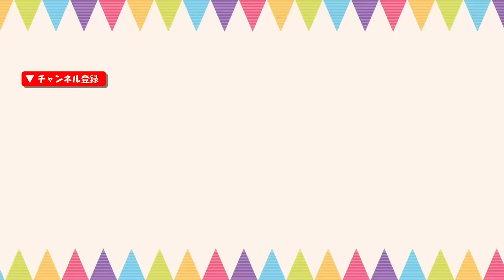寝起きと寝る前は必ずエゴサ！川口春奈の100の質問！